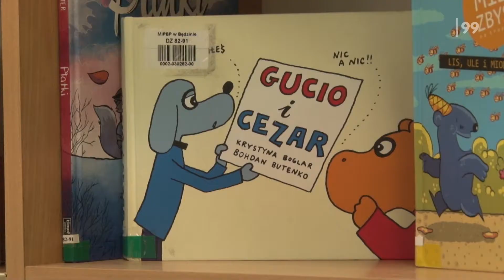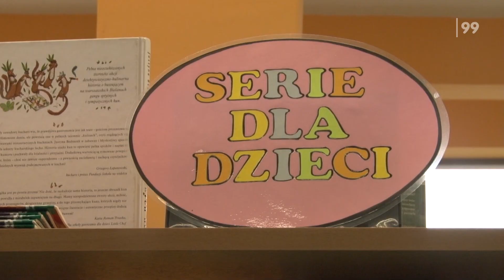Czytelnicza wyprawka dla trzylatka